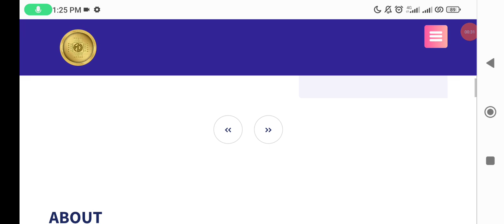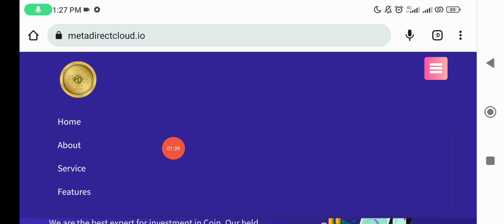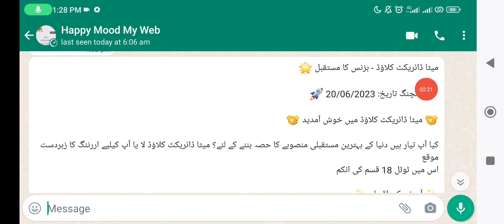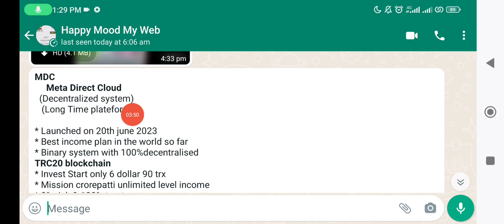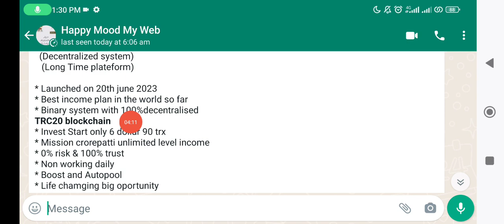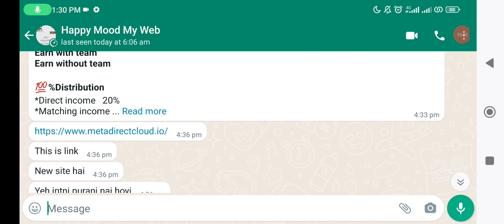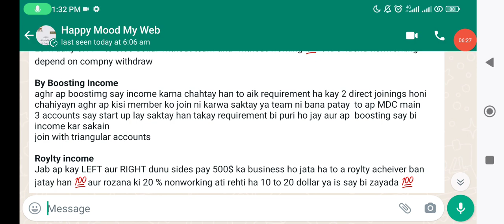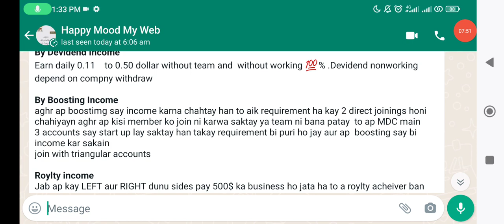Meta direct cloud website||Meta direct real or fake||how to work on meta direct|| Earn point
two earn app
two earn website
two earn website se paisy kesy kamein
two earn website real or fake
ads watching website
rocket24h kb tk chaly gi
rocket24h real or fake
ads earn
ads watch
online earning
ads watching se paisy kesy kamein
ads dekh kr paisy kamein
ads earning money
ads earn online
how to work online
fiverr how to make account
online paise kaise kamaye mobile se real
best online earning application
earn money online application 2023
snack app
tiktok se earning
money making website
dollor earn
daraz online
daraz earning
youtube se earning